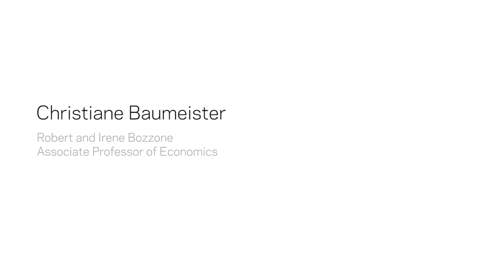Energy Demand Fluctuations and Macroeconomics - Christiane Baumeister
Christiane Baumeister is Robert and Irene Bozzone Associate Professor of Economics at the University of Notre Dame.